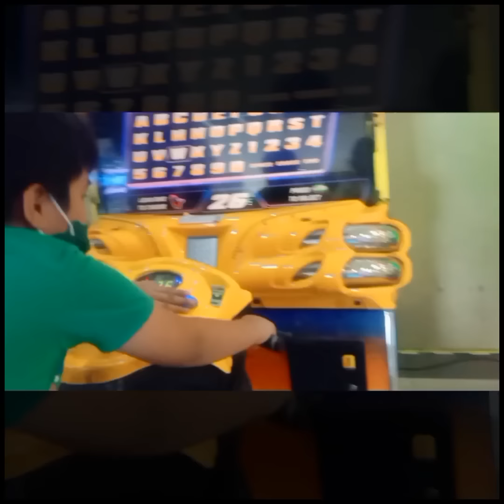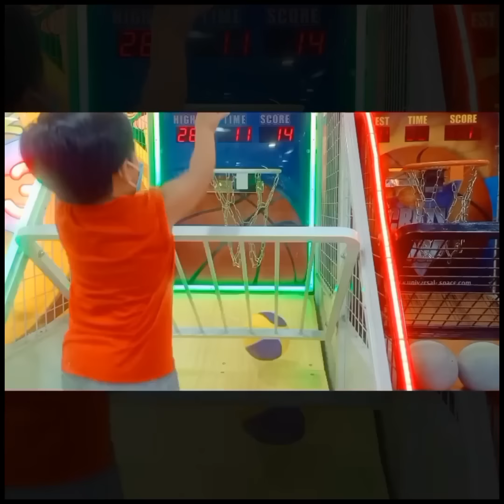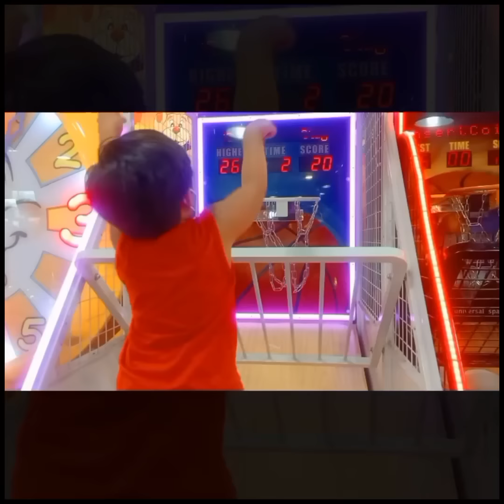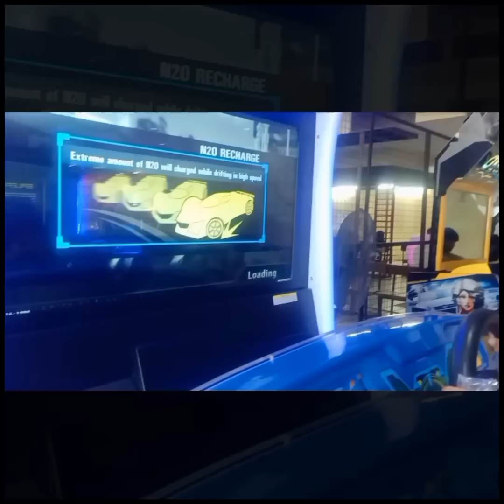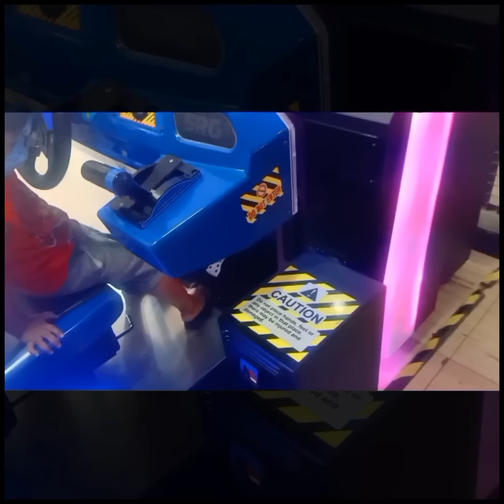WORLD OF FUN @kalibo Gaisano